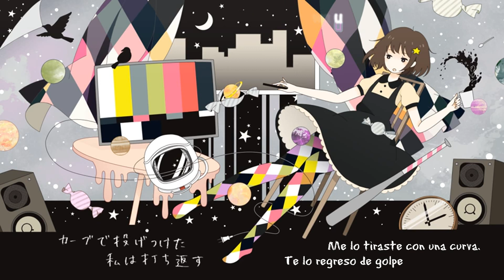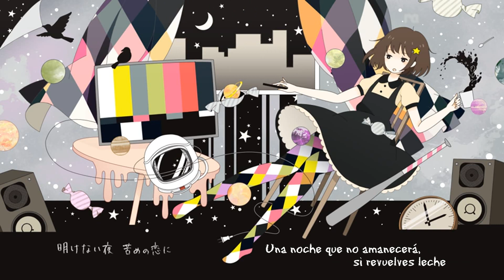「Monaca:Factory & GUMI」Chocolate and meteorites「Sub español+Karaoke」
♪ EL cosmos que los pajaritos pinchan ♪

Hola gente regrese con esta Genial Canción de Monaca:Factory, espero que les guste y que me den LIKE recuerden que la información de los vídeos que estaré subiendo a la plataforma de YOuTube la puedes encontrar en mi Instagram así que ve a  ver los vídeos futuros para este canal de traducciones y desilusiones.

 Espero que para mañana este ya disponible mis subtitulos en el vídeo original de Monaca.

Recuerda:

► Comparte con todos tus  amigos, amigas y personas que conozca.
& Recuerda que yo no obtengo ganancias por esto.

NOTA: Esta canción hace 2 años que intente traducirla, pero solo pude hacer el kraoke (Me dio Pereza traducirla devido a que no entendia muy bien los Kanjis)

NOta2: Monaca:Factory me dio permiso de traducir sus canciones ♥

Vocal:  GUMI

Autor: 「Monaca:Factory」